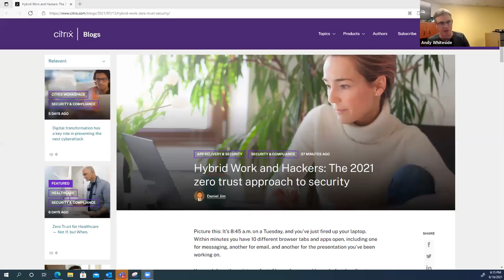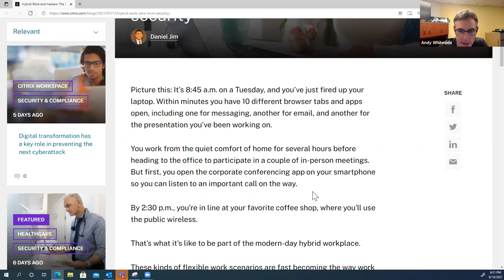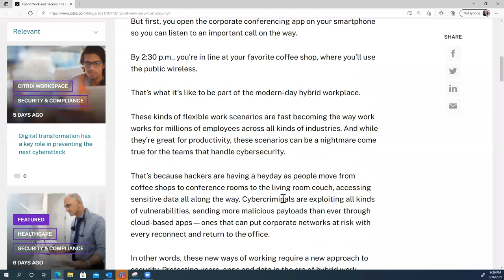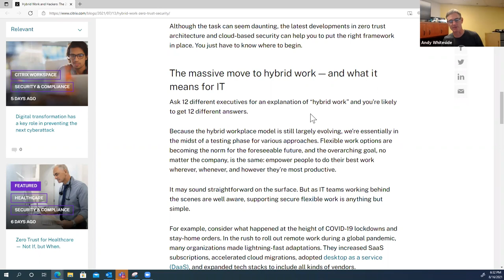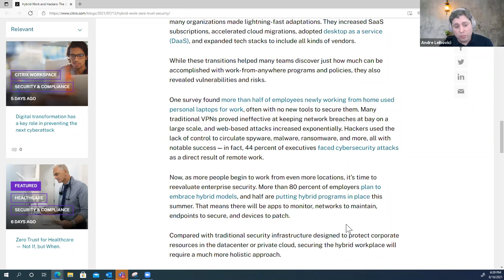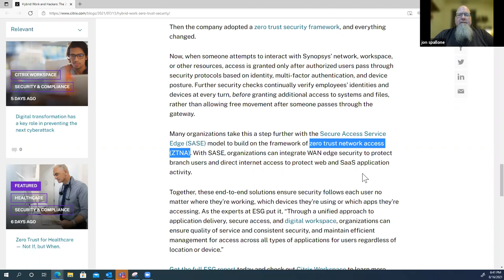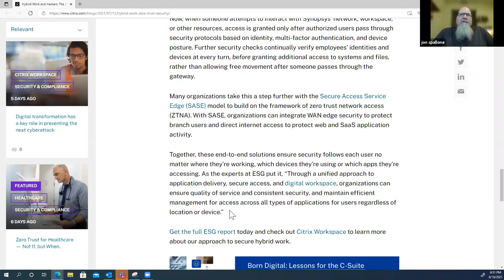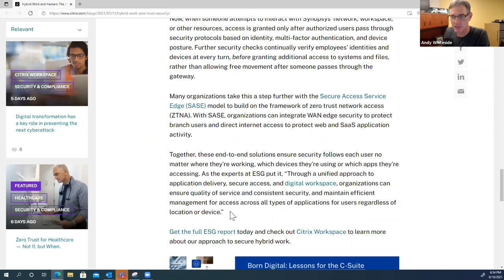The Citrix Session: Episode 84: Building Enterprise Resilience: Lessons from COVID-19 - August 2021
In this podcast we reviewed

This is a guest blog post by Dr. Chris Marshall, Associate Vice President, IDC Asia Pacific. You can connect with him on LinkedIn.

The last 18 months has been blighted by the COVID-19 pandemic. With countries hesitantly coming out of lockdowns, perhaps it’s a good time to ask what we have learned and what it means for enterprise technology and, more importantly, for the people who use technology in our enterprises.

If I had to summarize what IDC has learned from our clients from COVID-19, it might best be captured in two words — DIGITAL RESILIENCY. With digital transformation (DX), digital underpins every aspect of the modern enterprise. This is often ignored in traditional approaches to business resiliency, which typically focus on safeguarding distinct enterprise functions or businesses on a piecemeal basis. It is also often ignored by standard IT risk management and disaster recovery practices that safeguard specific IT assets and resources. Both perspectives typically downplay the critical business capabilities supported by DX that cut cross organizational boundaries. Both are often purely defensive.

By contrast, digital resiliency can be defined as the ability of the enterprise to not only restore essential business capabilities but also capitalize on the changed conditions to bounce back even better than before.

Host: Andy Whiteside
Co-Host: Bill Sutton
Co-Host: Ben Rogers
Co-Host: Jon Spallone